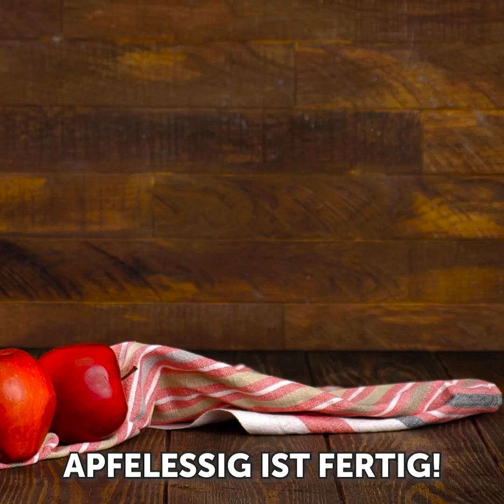30 KÜCHEN-HACKS, DIE WUNDERBAR SCHMECKEN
BRILLANTE KÜCHENTRICKS HELFEN IMMER

In diesem Video geht es um leckere Snack-Ideen, die du sofort ausprobieren kannst. Es sind sehr einfache Rezepte, die zu jeder Tageszeit passen.

Schneide einige Kartoffeln in dünne Scheiben und würze sie mit Salz und Pfeffer. Dann legst du sie zum Garen in die Mikrowelle und schon fertig.

Ich zeige dir, wie du Erdnussbutter im Mixer machst, mit Erdnüssen und etwas Erdnussöl.

Wenn du Karamell auf deinen Kuchen möchtest, mach es selbst aus Kondensmilch und Zucker. Stell es einfach einige Minuten in die Mikrowelle, bis die Milch zu kochen beginnt und fertig.

Ich zeige dir, wie du Nutella selbst machst, aus Haselnüssen, Kakaopulver, Zucker, Samenöl und Salz.

Das Hähnchen kannst du nicht nur mit der Soße übergießen, sondern du kannst es auch einfüllen. So bekommt es einen sehr köstlichen Geschmack.

Ich zeige dir auch, wie du Käse aus Milch, Eiern, saurer Sahne und etwas Salz machst.

Bleib bis zum Ende dran und schau dir an, wie du Eis machst und wie du dein Essen länger frisch halten kannst.

Zeitstempel:
0:07 - Chips selbst machen
0:55 - Nutella-Rezept
3:29 - Ein genialer Hühnertrick
4:52 - Kluge Küchenhelfer
7:50 - Leckeres Käse-Rezept
9:58 - Lebensmittel frisch halten
11:39 - Kürbiskerne trennen